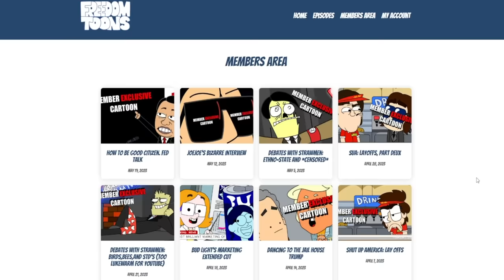Ben in Barbie Land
Once again, the radical left is ruining Barbie for me, gang

wanna help us make more cartoons? become a member and get an extra cartoon every week!!